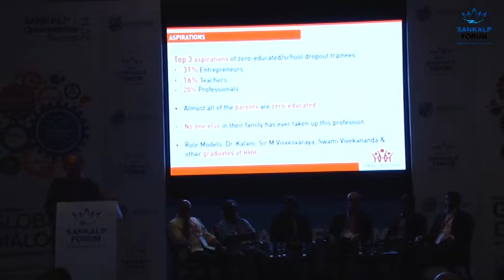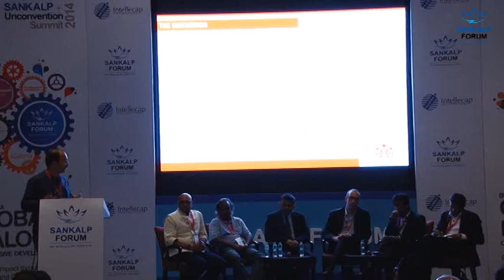Building Rural Economies: Role of Corporates, Enterprises and Technology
Rubanomics is the emerging economic trend driven by Rubans or rural--urbans, a new breed of rural populace with talent, spirit, aspirations and technological access comparable to their urban counterparts. This panel will bring together thought leaders and practitioners from the corporate, technology, government and social worlds to discuss and debate on what is needed to build rural economies effectively.

Moderator: Madan Padaki, Co--founder, CEO & MD, Head Held High
Speakers:
Ankur Shah, Head of Sector Strategies & Education Portfolio Lead, Acumen
Mahesh Venkateshwaran, Principal -- Innovation & Engagement, NSDC
Neelkanth Mishra, Managing Director, Equity Research, Credit Suisse
Rangan Varadan, Founder, MicroGraam
Vishnu Swaminathan, India Country Director, Ashoka